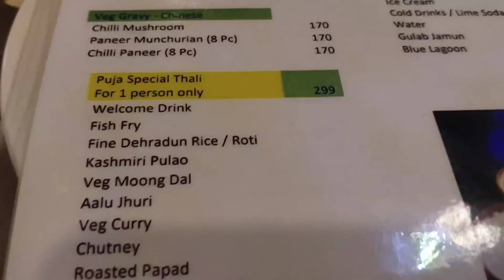😊First time Maine restaurant🍱 Mein Khud Se payment Kiya|| ye sub bhi jaruri hai 😊😊